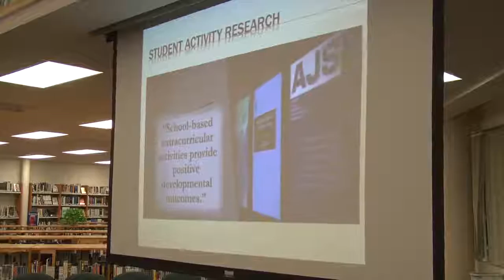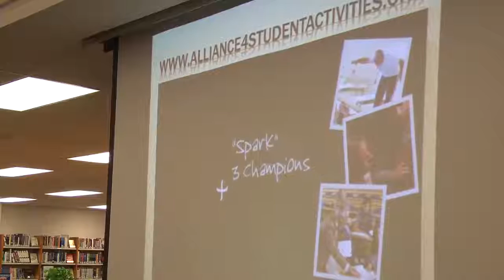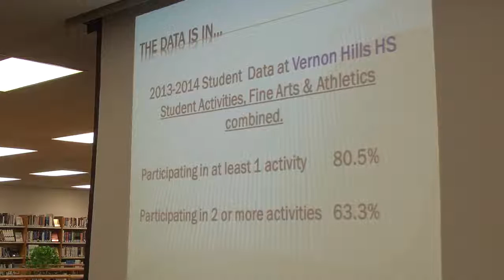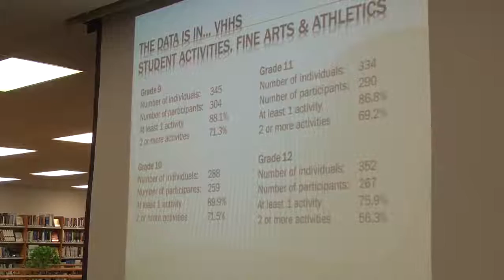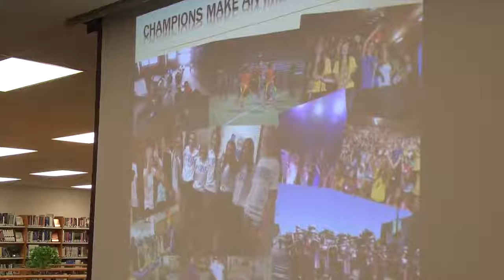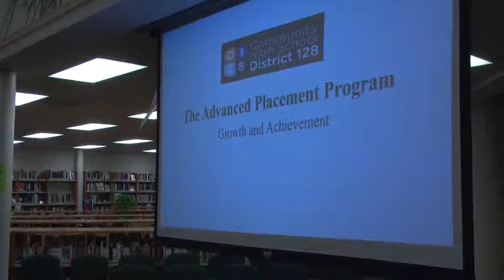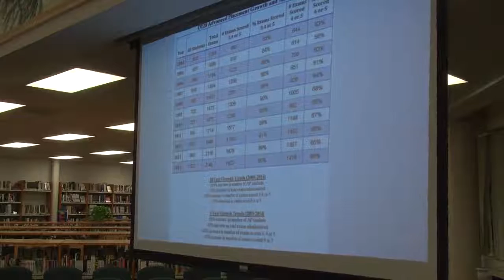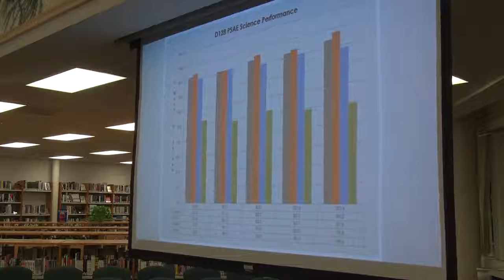October 2014 D128 School Board Meeting